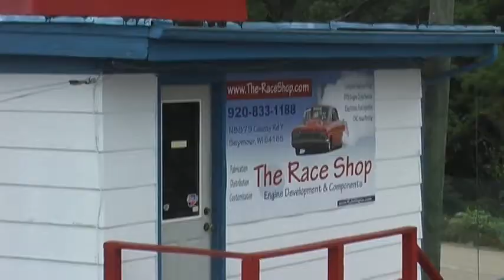Drag Racing at WIR - Boosted Films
August 21st 2009. Drag racing at Wisconsin International Raceway.